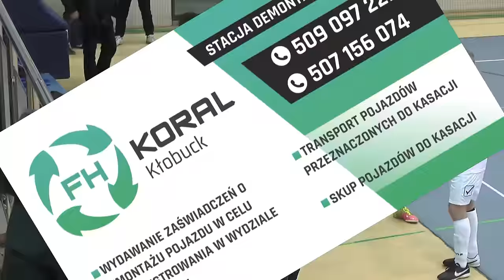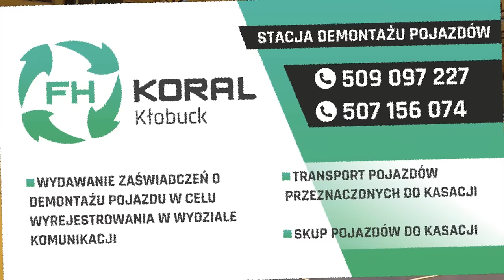4 kolejka ALHPN Kłobuck 2015/16 ZIB BERNAT - INPROBUD